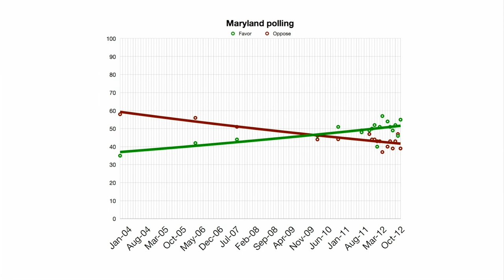Last Chance to Vote on Marriage: Nov 5 Marriage News Watch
The election's finally here. We'll have everything you need to know about key marriage ballot measures both before and after the vote. Plus, a look ahead at some major post-election marriage equality milestones.